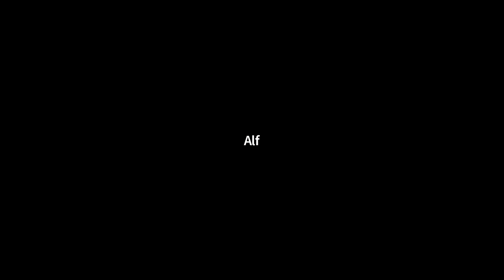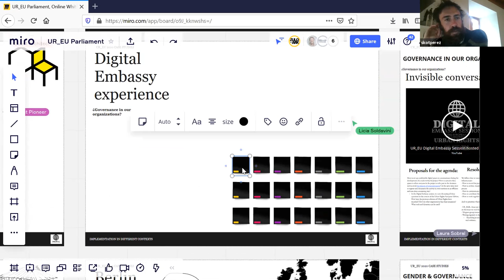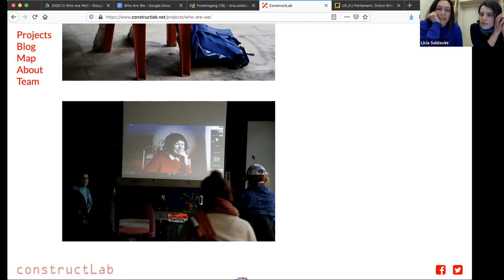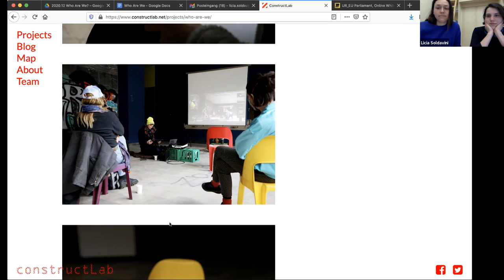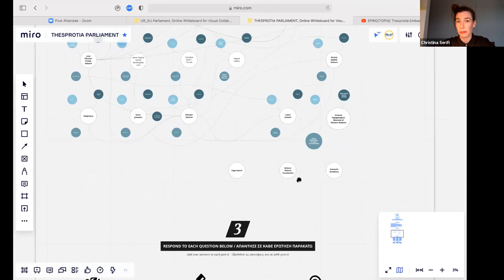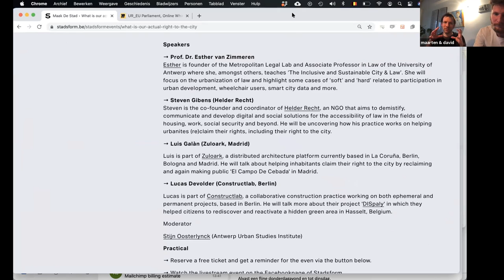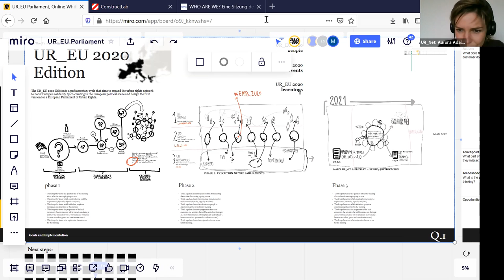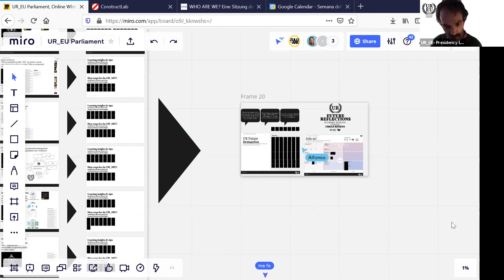Closing Plenary Session - The Universal Declaration of Urban Rights -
The motto was to share learnings, invite ambassadors to be mentors at the UR_NET and plan new adventures together. We share the UR_KIT first version release.